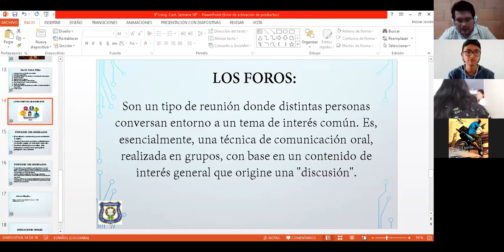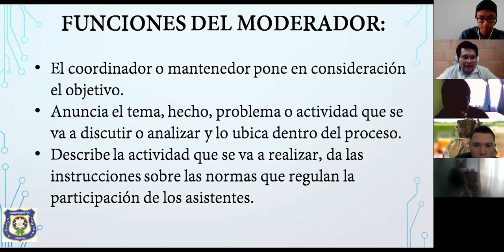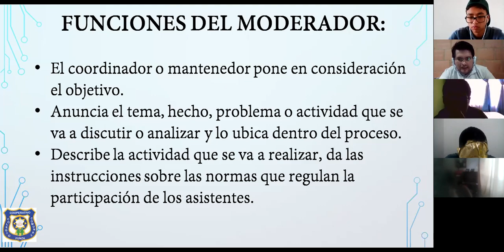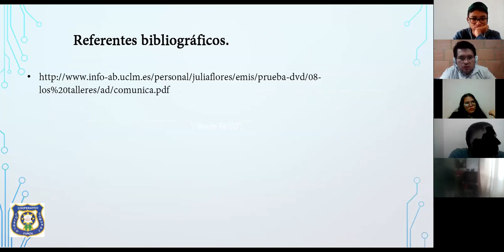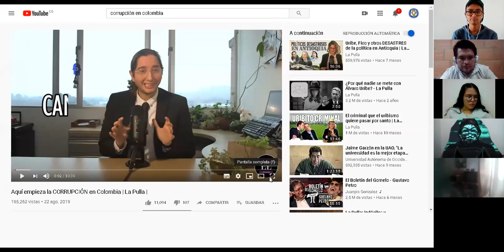902, Lengua Castellana, Clase: 11 de junio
Foro.